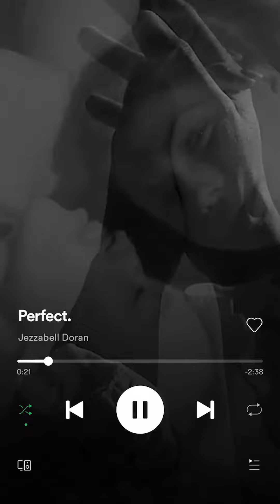Jezzabell Doran releases 'Perfect.'